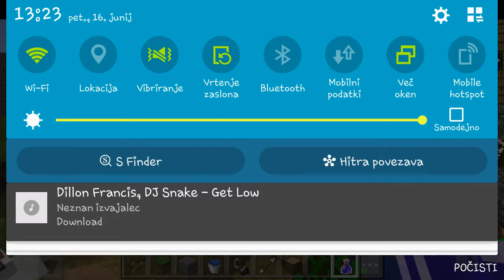Minecraft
Igramo minecraft večinoma v mojem svetu v vasi.